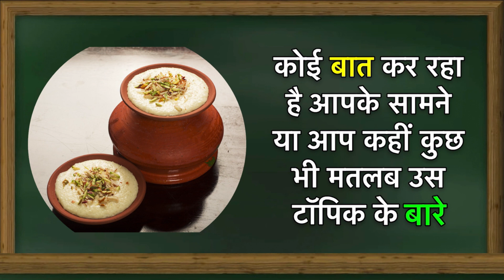🔴Sapne Me Khir Khana | सपने मे खीर खाना